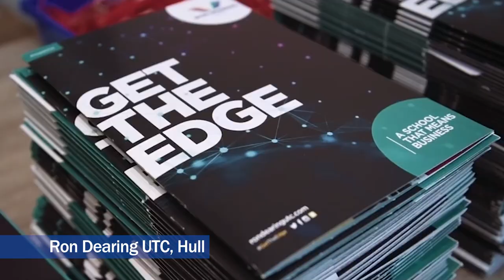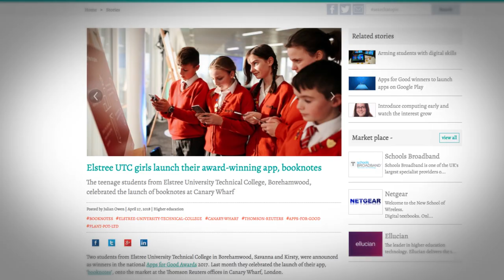University Technical College (UTC) Highlights July 2018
Have a look here at some of the UTC highlights from 2017/18